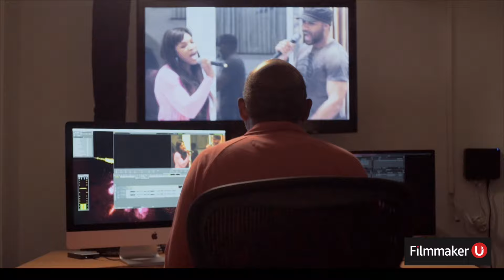"Anatomy of a Fall" Editor Laurent Sénéchal Joins Filmmaker U!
In this episode, "Anatomy of a Fall" Editor Laurent Sénéchal delves into his collaboration with Director Justine Triet. He discusses employing precise shots paired with sound to steer audience perception, the selection of the soundtrack, the strategic use of both English and French languages within the film, and a myriad of other intriguing aspects!

Tuesday, February 27th, 2024 | 2:00PM ET/11:00AM PT

Laurent Sénéchal is an Oscar®-nominated film editor currently based in Paris, France.

After spending his entire school career in Africa (Congo, Chad, Benin), he studied cinema at the University of Paris 8, where he met director Arthur Harari.

He has been working as an editor since the early 2000s, and is well known for his collaborations with Oscar® nominees Justine Triet and Arthur Harari, collaborating with Justine four times (three narrative features, one documentary) and Harari five times (two narrative features including “Onoda,” “10,000 Nights in the Jungle,” opening Un Certain Regard in Cannes 2021, and three shorts) over the course of his career.

Sénéchal’s most recent project is Triet's critically acclaimed legal drama thriller film “Anatomy of a Fall,” for which he was nominated for an Academy Award® for Best Film Editing. In addition to the Academy Award® nomination, he has been nominated for the BAFTA Award and the ACE Eddie for Best Editing, won the European Film Award for Best Editor, and won the Los Angeles Film Critics Association Award for Best Editing. The film premiered at the Cannes Film Festival in 2023, where it won the Palme d’Or. “Anatomy of a Fall” also received Oscar® nominations for Best Picture, Best Director, Best Actress, and Best Original Screenplay, and won two Golden Globes for Best Non-English Language – Motion Picture and Best Screenplay.

His other notable work includes Claire Burger’s comedy-drama film “Real Love,” which won Best Film in the Venice Days section at the 75th Venice International Film Festival in 2019, and Berni Goldblat’s drama film “Wallay,” which won the European Film Academy’s Young Audience Award in 2018.

for more information.